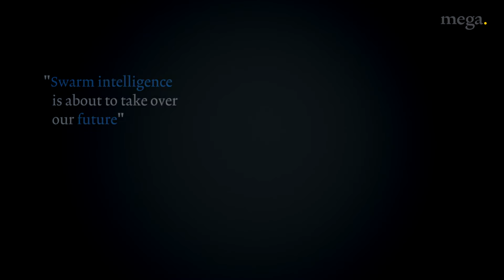Swarmbots: Robots Inspired By Nature | Mega | Bridget Nicholls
Entomologist Bridget Nicholls explains why nature and robotics technology make for powerful allies. Capable of reaching locations out of reach by larger robots and humans swarms of tiny robots, swarmbots, could be deployed to help conserve coral reefs, clean up oil spills, and help in disaster zones. And there are plenty more applications for these little bots.

Like ants or other swarm animals, swarm robots are not impacted by the loss of one unit. Hundreds of thousands of tiny advanced robotic machines working to achieve a defined goal will revolutionise industries and could one day help humanity secure its future.